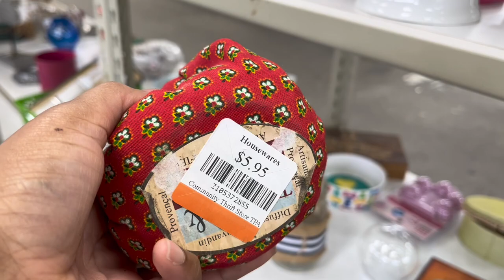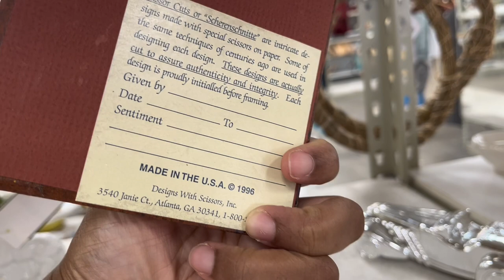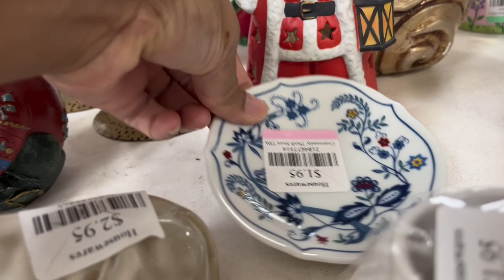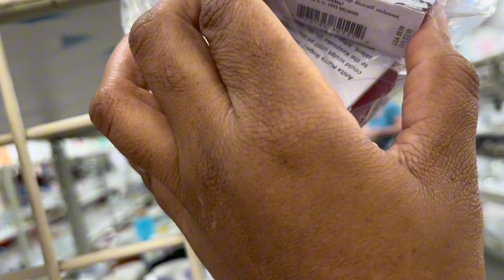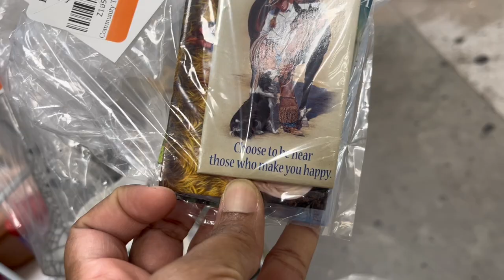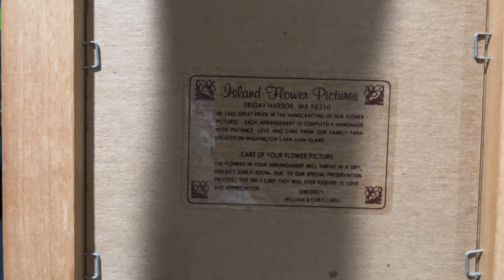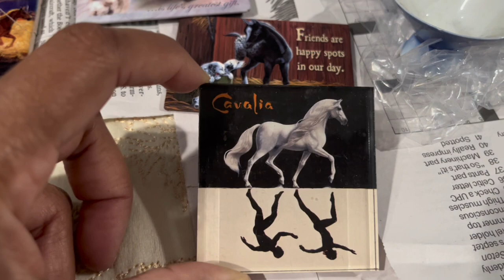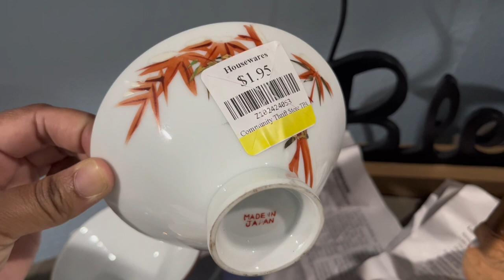Thrifting for resale purses & vintage